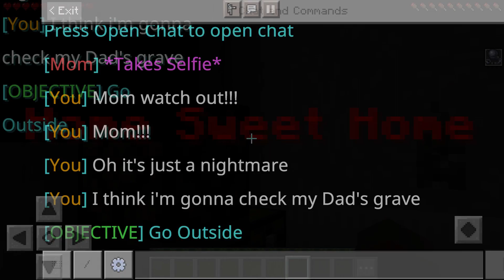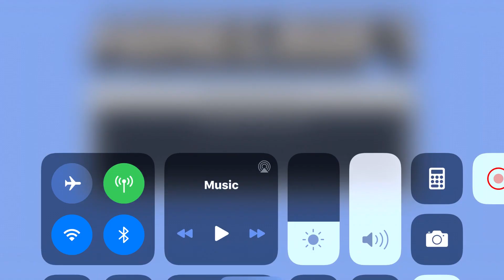Minecraft horror map (Home sweet home) (part 1 bad ending)